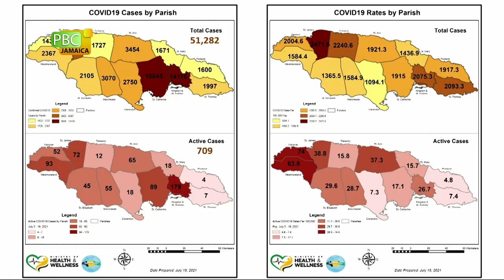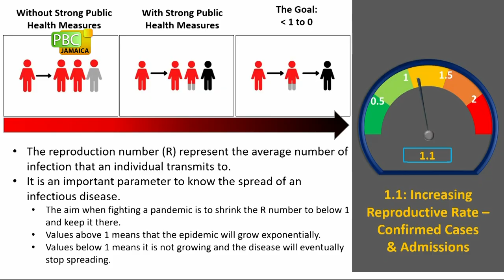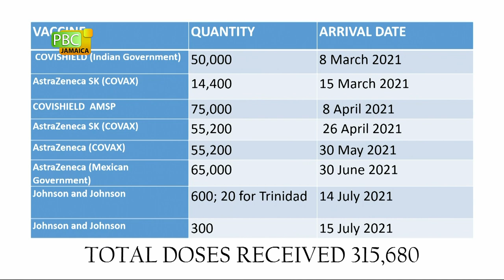Noticeable Increase In COVID-19 Cases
There has been a noticeable increase in the rate of COVID-19 infection over the last two weeks and the Ministry of Health is concerned COVID-19 trends are heading in the wrong direction. National Epidemiologist Dr. Karen Webster Kerr shared the concerns at a recent Joint Select Committee on the COVID-19 Pandemic and Related Matters.